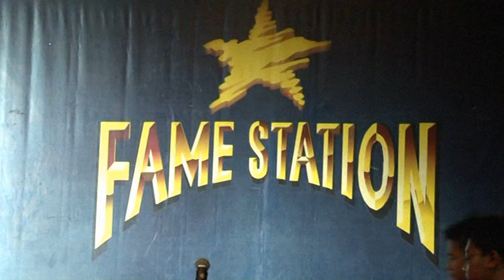d'Kill Band - Medley In the Cage, Afterglow & Turn It On Again (Genesis cover) + Burn (Deep Purple)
Live performance @ Fame Station, Bandung - Indonesia

Afterglow

Like the dust that settles all around me
I must find a new home
The ways and holes that used to give me shelter
Are all as one to me now
But I, I would search everywhere
Just to hear your call
And walk upon stranger roads than this on
In a world I used to know before
I miss you more

Than the sun reflecting off my pillow
Bringing the warmth of new life
And the sounds that echoed all around me
I caught a glimpse of in the night
But now, now I've lost everything
I give to you my soul
The meaning of all that I believed before
Escapes me in this world of none, no thing, no one

And I would search everywhere
And walk upon stranger roads than this one
For now I've lost everything
Escapes me in this world of none